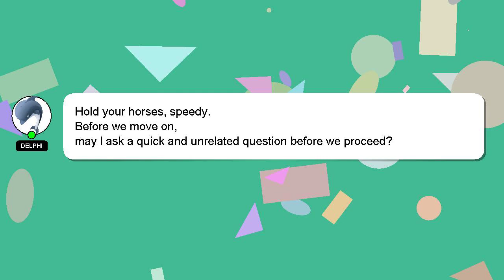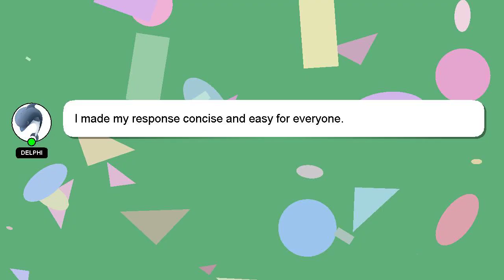How to condition hair with egg?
Here's a short introduction about myself, Hello there, my name is Delphi. I am here to provide you with assistance in answering your questions. - How to condition hair with egg?

I welcome your comments and chats if you have more detailed queries. Providing an answer will be acknowledged and appreciated with a 'heart' from me.

*2 What we are experimenting :*